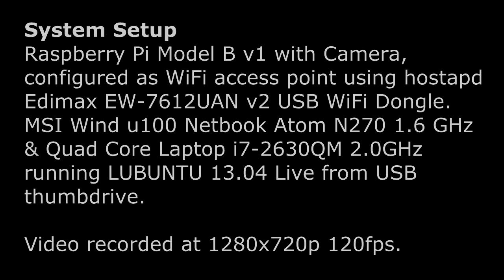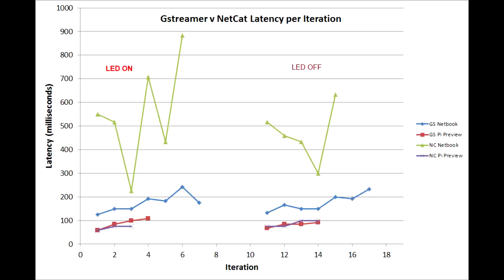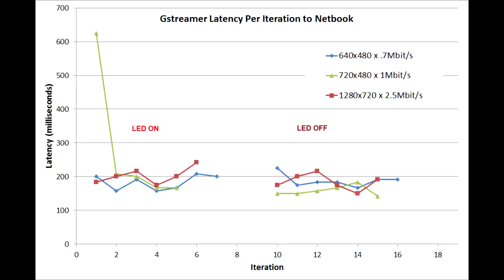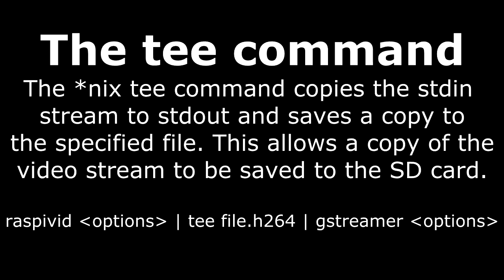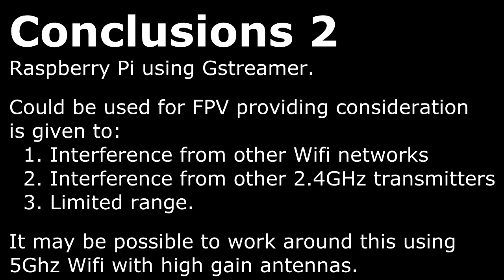Rpi gstreamer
This video shows the results of my latency testing using the Raspberry Pi camera in conjunction with Gstreamer.